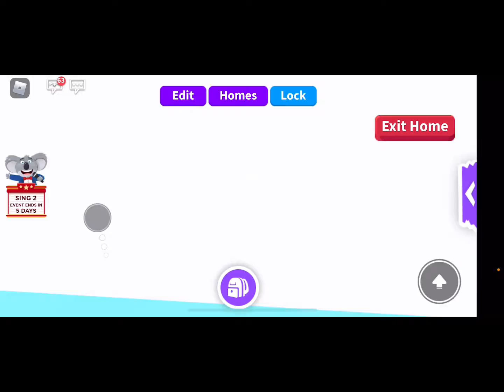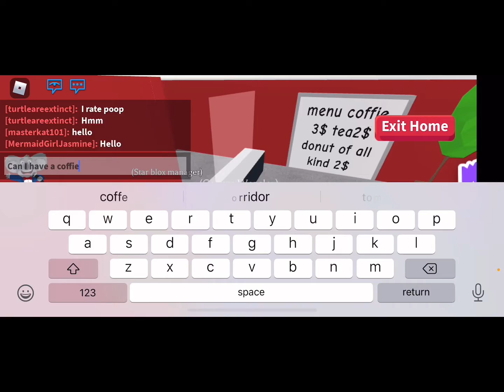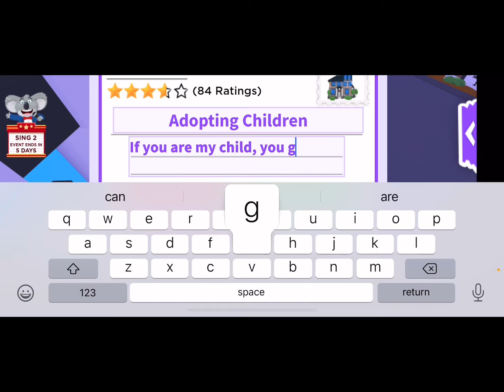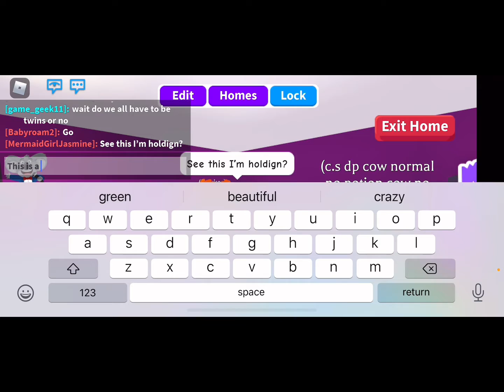George Weasley Plays Adopt Me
In this video, I let George Weasley play Adopt Me for the first time on my account!

Hey y’all! I’m MermaidGirlJasmine (Roblox nickname’s MerGirl, but my friends call me Jasmine), and I’ve got tons of Roblox YouTube videos!